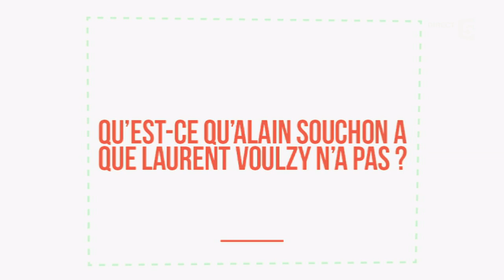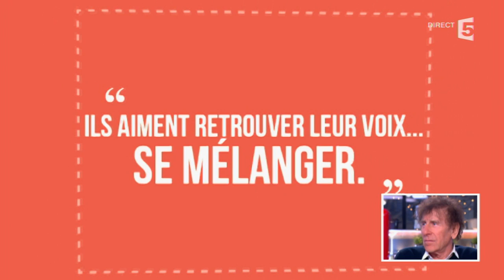Alain Souchon et laurent Voulzy vus par Pierre Souchon - C à vous - 26/11/2014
Invités du dîner, Alain Souchon et Laurent Voulzy ont vu leur portrait dressé par Pierre Souchon.
26 novembre 2014
France 5